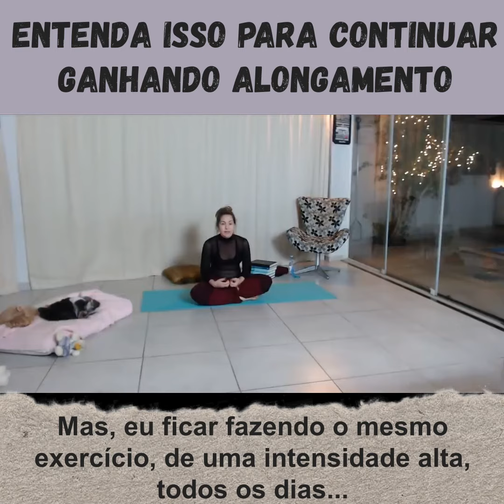Entenda isso para continuar ganhando alongamento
Se você está percebendo que apesar de estar fazendo alongamento, não está mais ganhando flexibilidade, deve ficar atenta aos exercícios que está fazendo. Já pensou nisso? 😳

Mari - Ballet OnLine
Treinamentos❤️